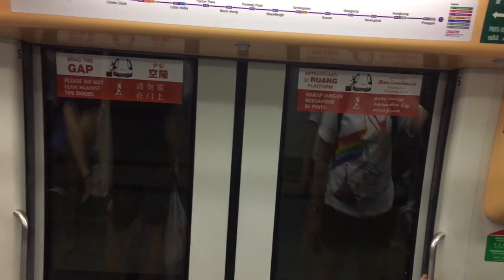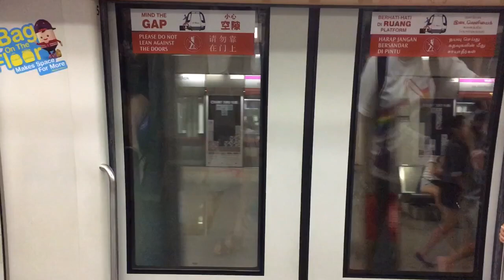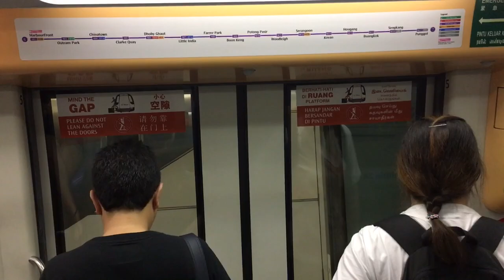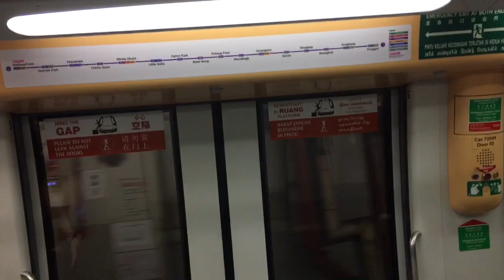[2/2] SBS Transit NEL Alstom Metropolis C751A [7049/7050] from Potong Pasir to Punggol (Terminus)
11 August 2018. Hougang - Punggol section. Just passed by 16 June 2018 sector, and off to Punggol!

Specifications:
Carriage: 72049